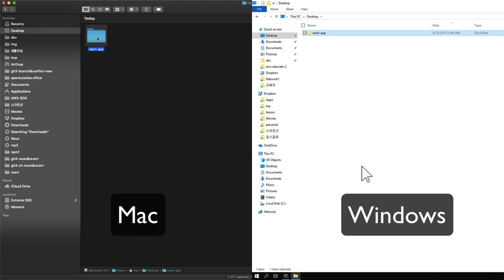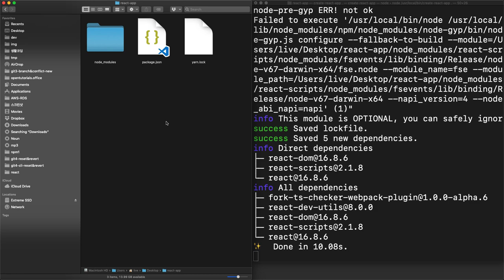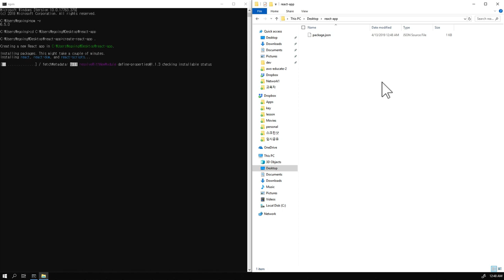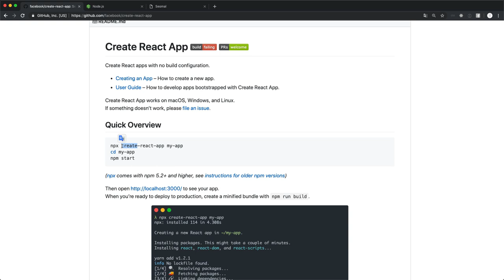React - 5. create react app을 이용해서 개발환경구축